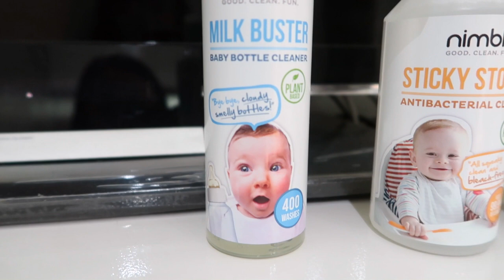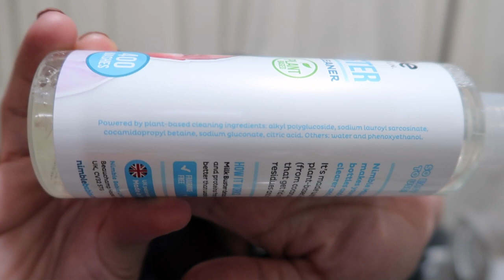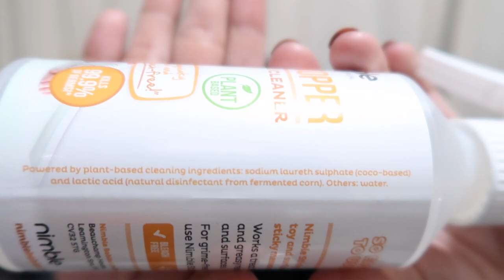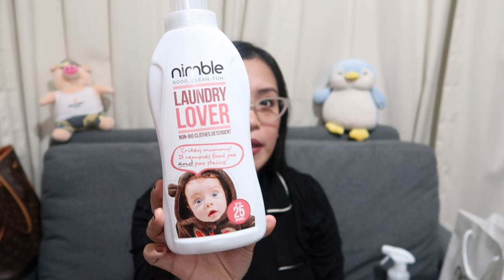NIMBLE BABIES MILK BUSTER STICKY STOPPER LAUNDRY LOVER | NIMBLE CLEANING PRODUCTS REVIEW | M. NIKKI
Hi mommas! Thought you might be curious about Nimble Babies Cleaning Products so I tested it out for almost a month and here's my honest review regarding Nimble Milk Buster, Nimble Sticky Stopper and Nimble Laundry Lover.

Love,
Mommy Nikki